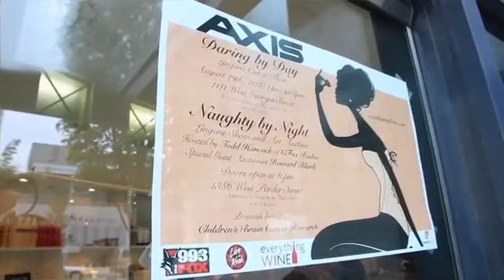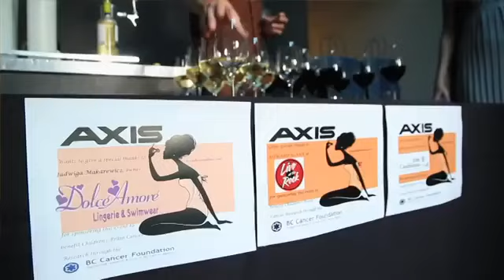Keşke Ülkemizde Olsa Dedirten Erkek Berber Dükkanı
Berber dükkanı dediğin böyle olur dediğinizi duyar gibiyim.